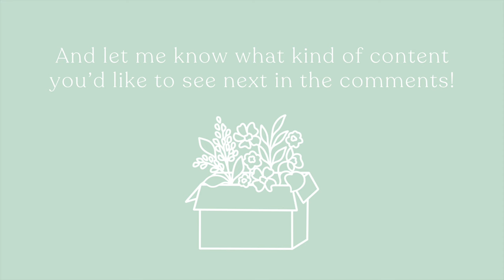Small Business VLOG: my first new product release in 2024- passport covers & luggage tags for travel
If you have travel on your 2024 bingo card, these are absolutely for you! Come along as I reveal my first new product release of 2024 -- luggage tags and passport covers -- and get to packing orders! I'm also talking about the packaging I use and how I decide what to use based on the order.

If you're new here - welcome! I started my business on my 18th birthday selling paintings I made in my free time. I continued to run and grow it throughout college and graduate school, and into law school at Duke University. Now I'm running the business full time, law degree in hand, and I wouldn't have it any other way! I sell my art on my website, wholesale on Faire.com and I license my work to be sold in stores including Home Goods, Marshalls, At Home, and World Market.